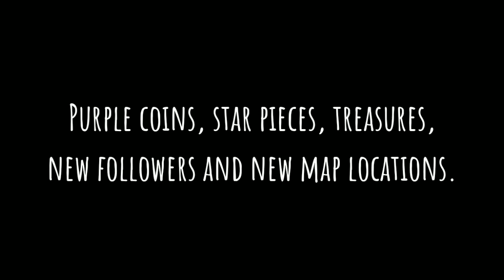Guardian Tales 5-4 Guide (Full 3 Star) | Second Training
As for those who are new to my channel, at the end of the video I have put a map that shows the location of the purple coins, star pieces, treasures, mysterious slates, comic books and/or video records. The numbers indicates how many purple coins are there near the location so it is easier for you to get all the missing purple coins.

If you want to zoom to the map, screenshot it and zoom it through your gallery.

CLUE:
•Number in Purple: Purple coins
•Number in Yellow: Star pieces
•Number in Gray colour and Blue outlines: Mysterious Slate
•CB: Comic Book
•VR: Video Record
• * (Asterisk): New map location
•F: New Follower
•Chest Image: Main rewards/Treasure chest

Join my guild, TowerOfGod (World 1; SEA Server)! My in-game name is Enryu, Lx, and LxShiriga